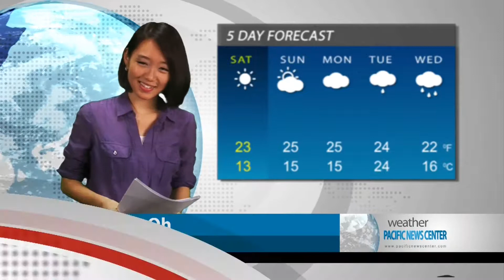NEWS NOW PT.1-20150217 1 (Output 1).mov